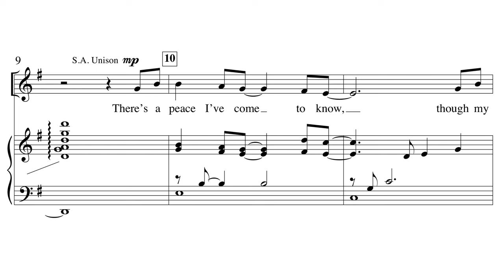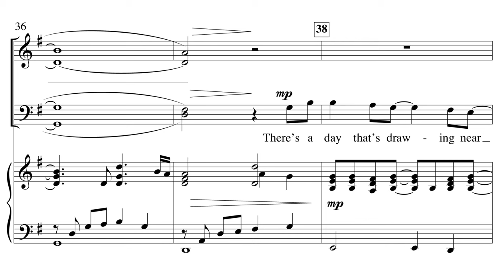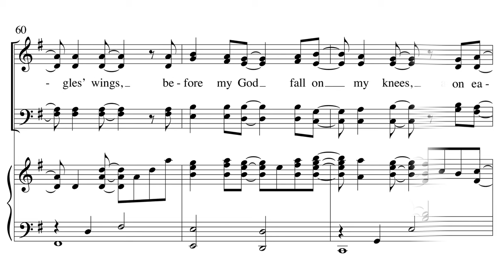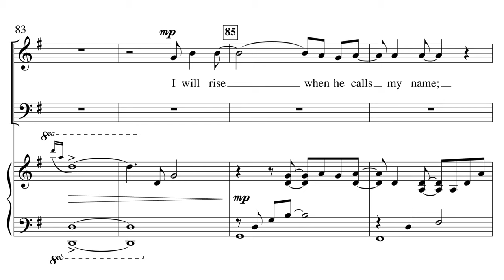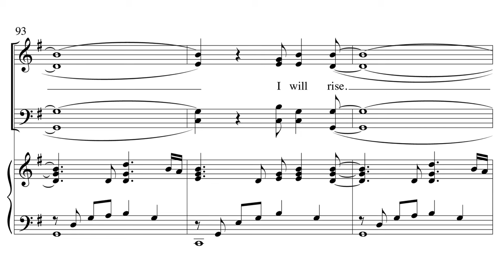I Will Rise - arr. Lloyd Larson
Words & Music by Chris Tomlin, Jesse Reeves, Louie Giglio & Matt Maher
Choral Setting by Lloyd Larson
SATB

This popular contemporary song has a theme of rising to heaven to be with Jesus, and offers the assurance that “It is well” and that “Jesus has overcome and the grave is overwhelmed. The victory is won; he is risen from the dead. And I will rise on eagles’ wings. Worthy is the Lamb!”  This powerful arrangement brings solace and hope to the believer for life everlasting.